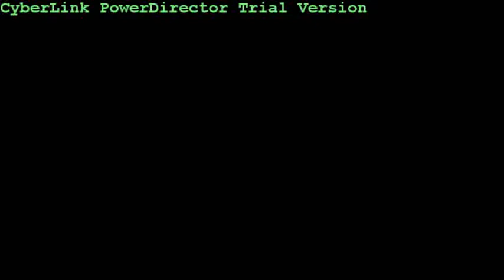Mogpog Punk Movement (November 1, 2011)